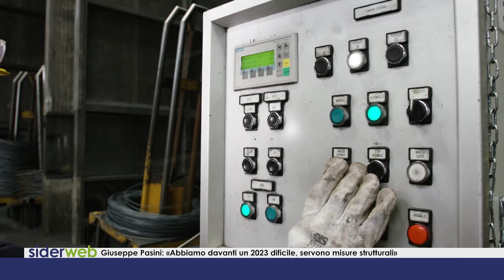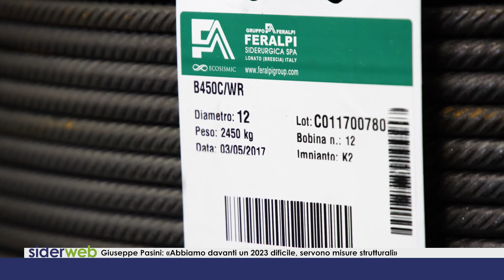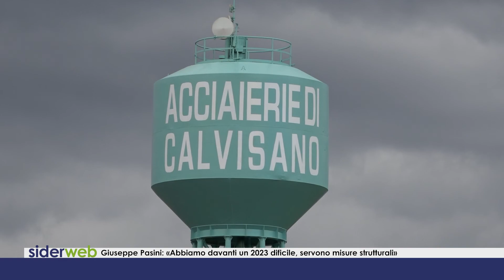Giuseppe Pasini: «Abbiamo davanti un 2023 dificile, servono misure strutturali»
Il presidente del Gruppo Feralpi, Giuseppe Pasini, ai festeggiamenti per il 50esimo di Acciaierie di Calvisano.